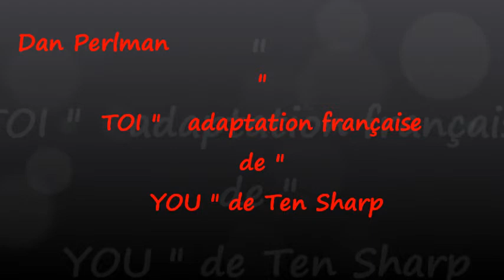DAN PERLMAN - TOI (adaptation de YOU de Ten Sharp )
Souvenez vous de cet énorme tube . Vous l'avez aimé , et bien moi aussi au point d'en avoir écrit l'adaptation française ... J'espère que cette version vous séduira . Bonne écoute et Gros bisous .  Dan Perlman  alias  Jean Denis Perez .
A bientôt